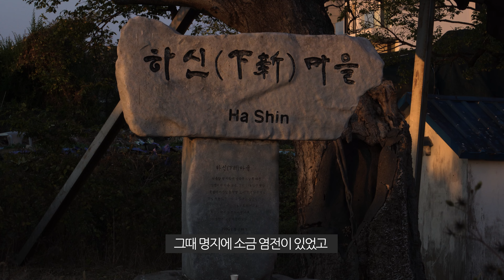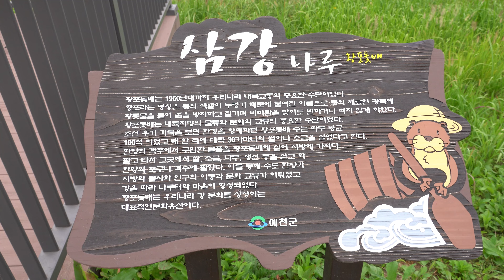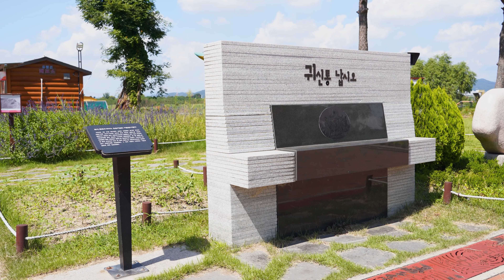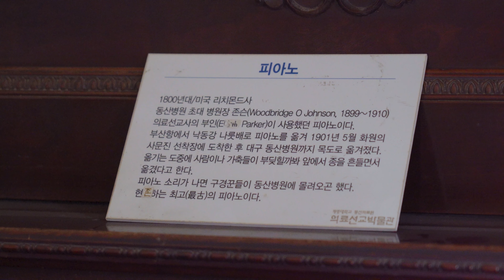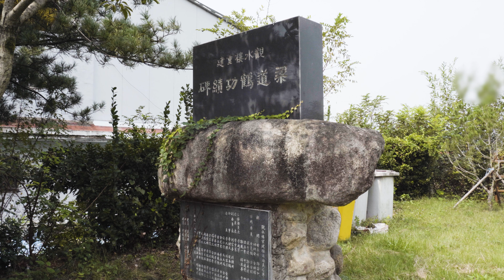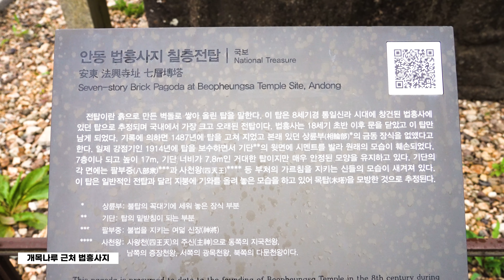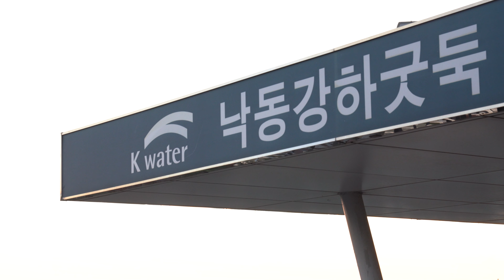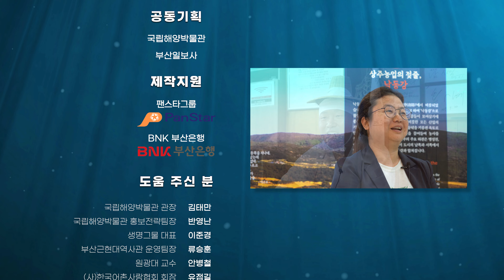영남, 문화의 연결고리 낙동강 뱃길 ㅣ 우리나라 최초의 피아노가 들어온 사문진 나루터 ㅣ 낙동강 뱃길 문화가 만든안동간고등어 [부산의 뱃길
부산, 역사의 뱃길을 잇다 "낙동강 뱃길"편

가락의 동쪽에 있는 강이라는 뜻인 낙동강
낙동강 내륙수로를 통해 해양 문화와 내륙 문화가 소통하고 이어졌다
그 대표적인 예가 "소금", "갈게", "피아노" 등이 있다

낙동강 옛 뱃길을 톺아보고 강의 진정한 가치를 만나보고
오늘날 뱃길의 가치를 되새겨 본다